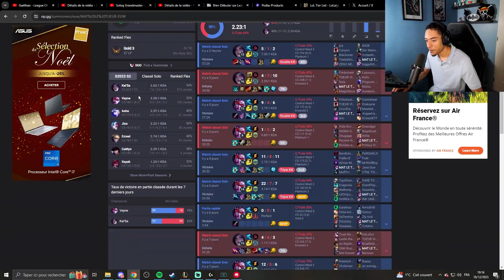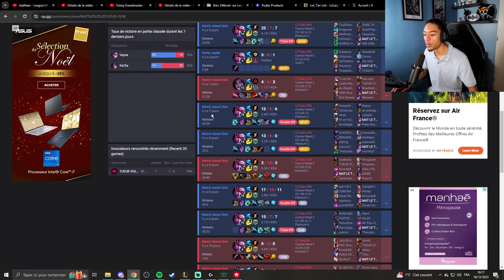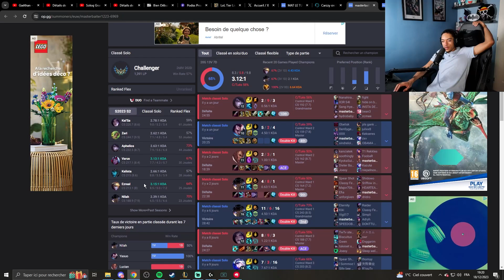LE RETOUR DES CONSEILS DU DON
Yo les gars, c'est Gaëthan aka Don Baron. Dans la vidéo d'aujourd'hui, je vous appelle sur discord afin de répondre à vos problématiques dans une radio libre.

N'attends plus et passes aux choses sérieuses avec la formation : Les Pilliers Du Toplaner
Je t'offre -20% avec le code promotion : POURCEUXQUISONTENLIVE